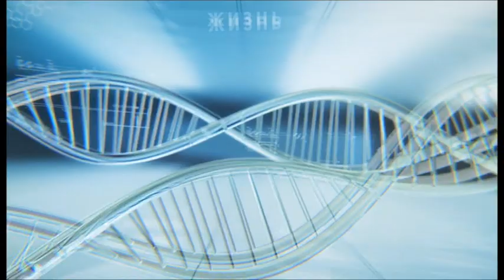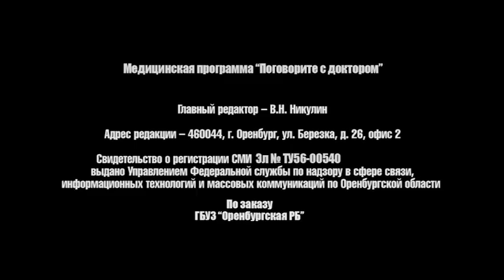Вильмейкин и Николаева